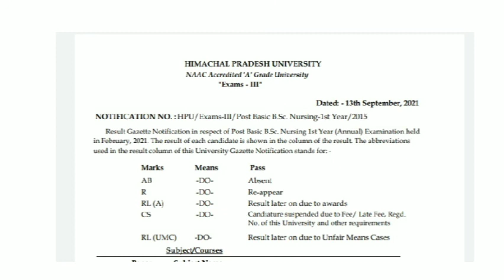HPU B.SC. NURSING RESULT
telegram channel link given below 👇👇👇
Himachali Study Channel
Every thing about New Updates